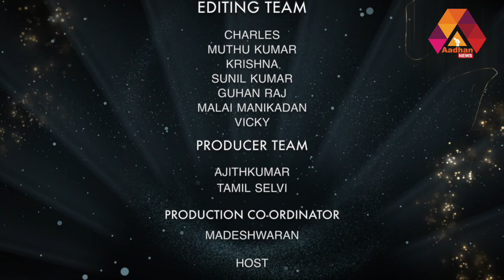கல்யாணம் ஆகாம இருந்தா பிரதமர் ஆகிடலாம்🤣 Seeman fun interview | Aadhan Events | Aadhan News